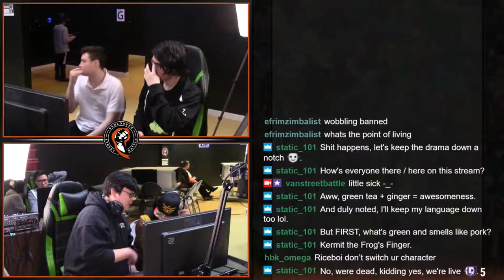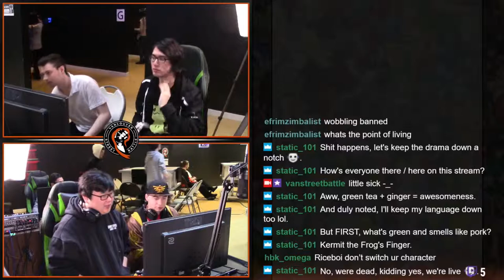VSB Sunday Doubles - e2Masters VS Butternut Squash Winners Semis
Vancouver Street Battle is a company in Richmond BC that runs fighting game tournaments every week. I went to one of there weeklies, while I was down there, and entered the doubles bracket with e2DeKu. Heres what happened